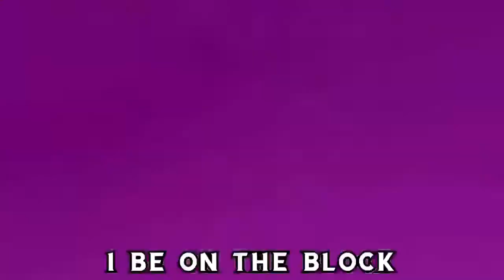J U N K Y - Ty Fooln Ft. Yady Yai (Lyrics Video) VID BY. BGFX VISUALS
Ty Fooln Ft. Yady Yai “JUNKY“ 💊 ( Official Music Lyrics ) Video By @BURG.GRAPHX

🎤Song by - Ty Fooln X Yady Yai
🎼Produced by - Cell Bizzy
🎥Video by - Burg Graphx

Burg Graphx (BGFX) - " Making Music Come To Life  " - Burgess Animations ©️